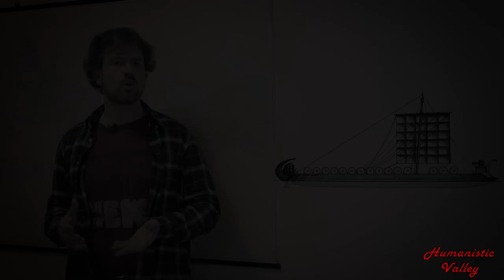Cinema: inquadratura e montaggio classico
L'unità fondamentale del cinema e le tecniche per realizzare una sequenza filmica.

Seuguiteci anche su Instagram (Mattia Scarpetta) e Facebook (Humanistic Valley)

Bibliografia
"L'avventura del cinematografo. Storia di un'arte e di un linguaggio" S. Bernardi, Venezia 2007

"L'inquadratura. All'inizio del cinema" E. Siety, Torino 2004

"Storia del cinema e dei film" D. Bordwell, K. Thompson, Milano 2007

Filmografia
"Intolerance" D. W. Griffith, 1916

"The Birth of a Nation" D. W. Griffith, 1915

"The Great Train Robbery" E. S. Porter, 1903

Credits
soggetto, sceneggiatura e produzione: Roberto Barbieri
ha condotto: Mattia Scarpetta

Per girare:
nikon D5600 (camera 1)
Iphone 13 (camera 2)
Iphone 10 (camera 3)
synco wmic ts (microfono)